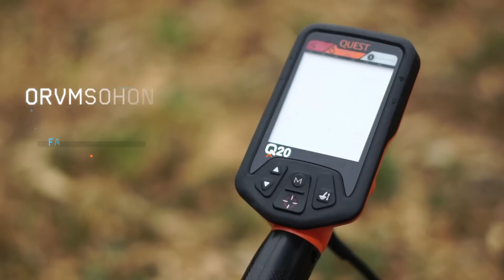Quest Q20 commercial